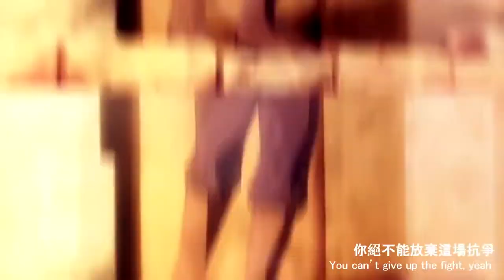「AMV」Dungeon ni Deai wo Motomeru no wa Machigatteiru Darou ka ᴴᴰ BRAVE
■■■■■■■■■■■■■ஜ۩۞۩ஜ■■■■■■■■■■■■■■
!!PLEASE READ!!
Programs used to [ AMV ] :
▶Sony Vegas Pro 13
● Montage: ReyuAmv's